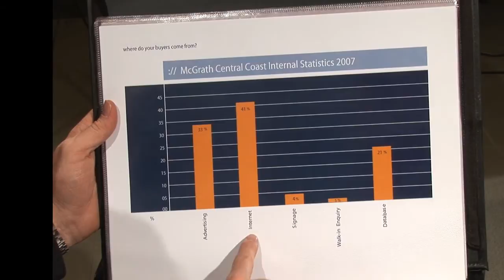Mat Steinwede System Listing Visuals 1300 367 412